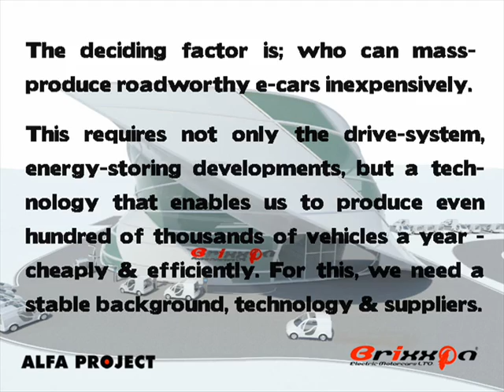BRIXXON "Dream of Future" E-Charging station and e-car project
BRIXXON Electric Motorcars Ltd.'s main profile will be tourism and inner-city traffic. Every large city has tourism, in effect; every city around the world can be a "target" for us.

The deciding factor is; who can mass-produce roadworthy e-cars inexpensively. This requires not only the drive-system, energy-storing developments, but a technology that

enables us to produce even hundred of thousands of vehicles a year - cheaply & efficiently. For this, we need a stable background, technology & suppliers.

BRIXXON has the solution.

Electric car, solar charging station and charging bay - research, development, manufacturing and trading. worldwide